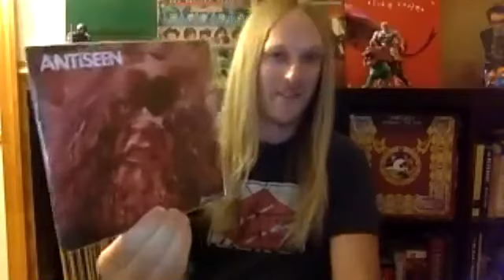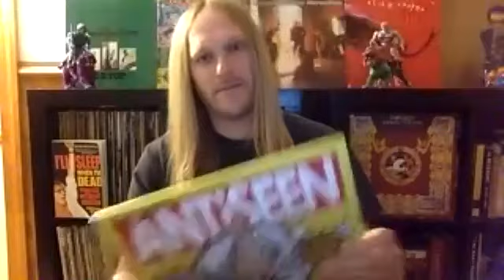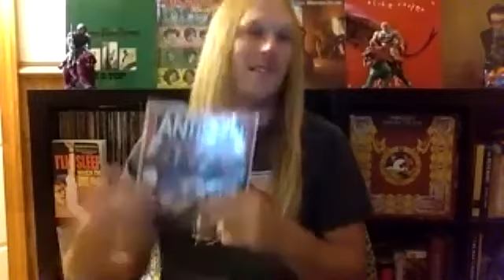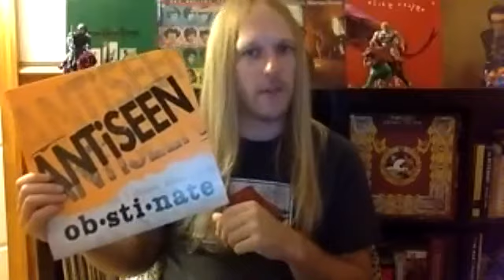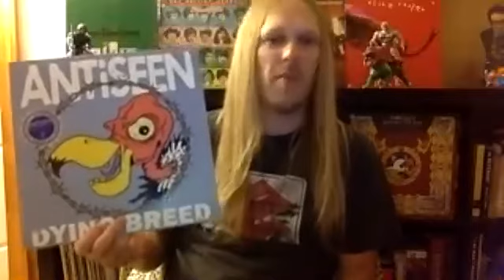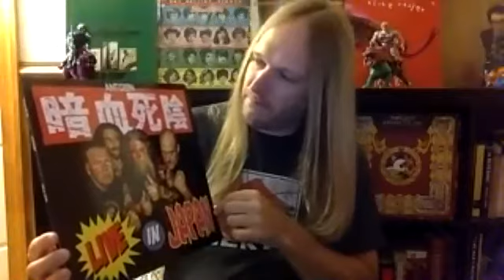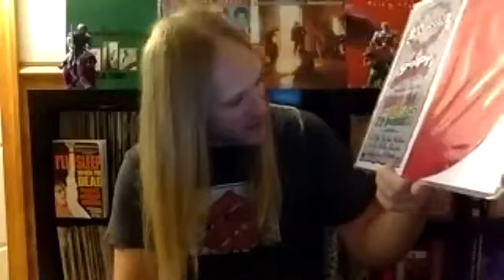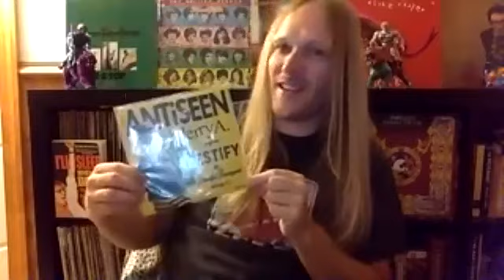Shoot Interview with Malcolm Tent and Jon Bowman: part 3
it is EPIC when 2 ANTiSEEN bass players get together and throw down! Topics include records, songs, styles, histories, opinions, and a whole lot of other shite relating to ANTiSEEN and the Thunder Lumber. Get yourselves an education right here.